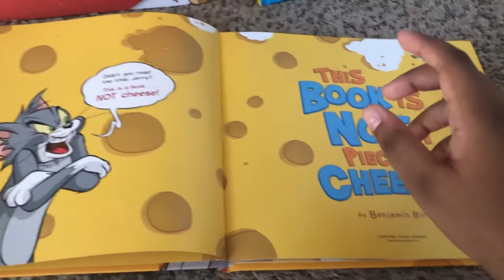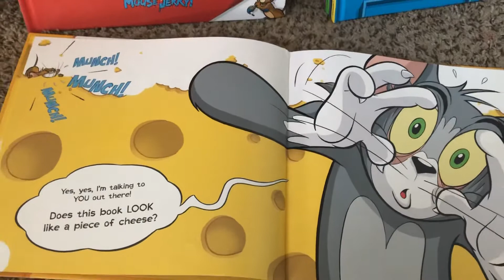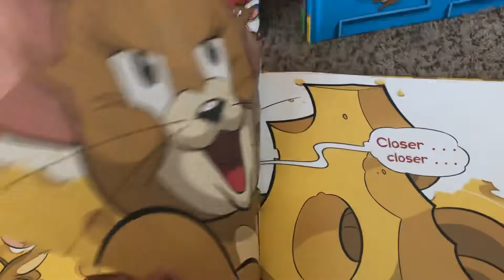Tom and jerry this book is not a piece of cheese by Benjamin bird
Read along by piper m Tate